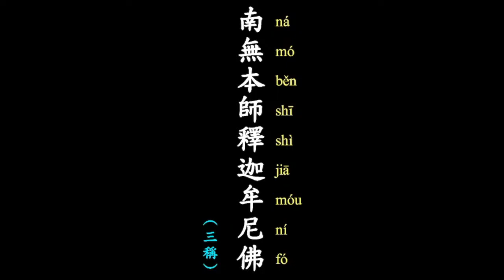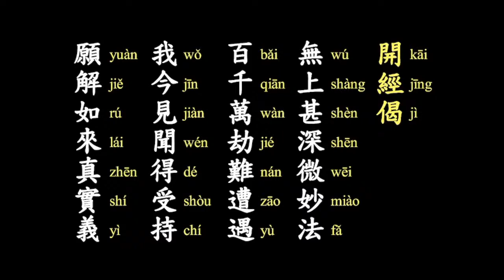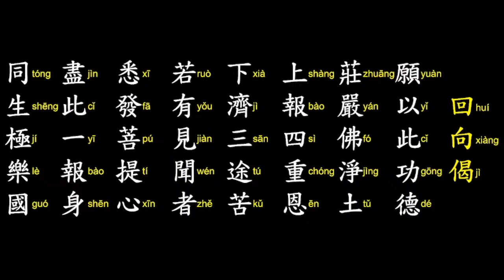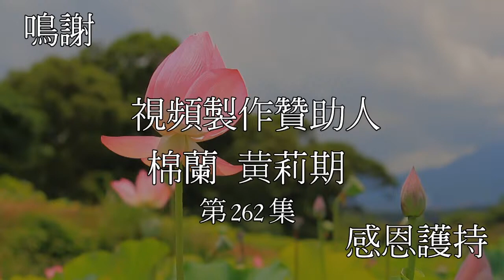《佛說無量壽經》Bagian 262